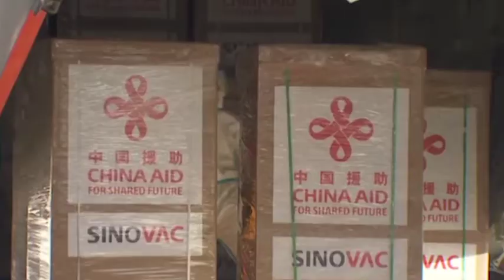Unang Vaccines na dumating sa Pilipinas Donated by China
All Activities in my life and Cooking.

Arrival of the CoronaVac COVID-19 Vaccines from Sinovac
President Rodrigo Roa Duterte leads the Philippine government in receiving the first shipment of Coronavirus Disease 2019 (COVID-19) vaccines to the country from Sinovac Biotech Ltd.
A total of 600,000 doses of the CoronaVac vaccines donated by the People’s Republic of China arrive in the Philippines onboard a Chinese military plane at the Villamor Air Base (VAB) in Pasay City on February 28, 2021.
President Duterte views the crate containing the vaccine doses and also inspects the actual vaccine vials during the ceremonial turnover of the CoronaVac donations to the government.
Sinovac’s CoronaVac is the third COVID-19
CTTO- RTVM